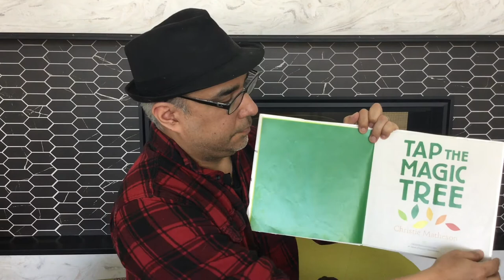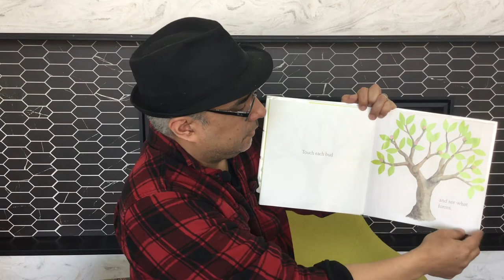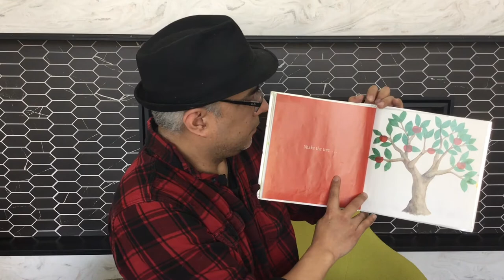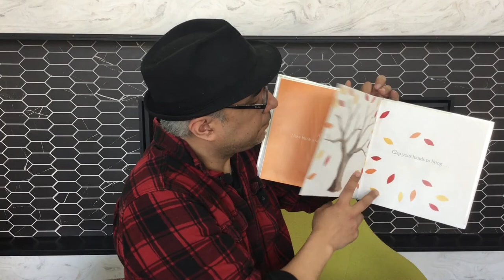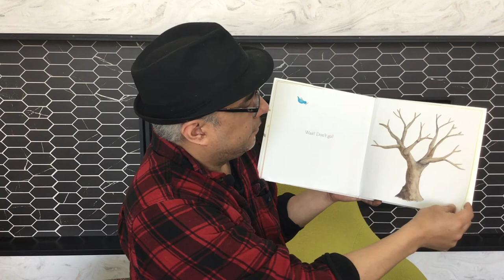Storytime for Earth Day